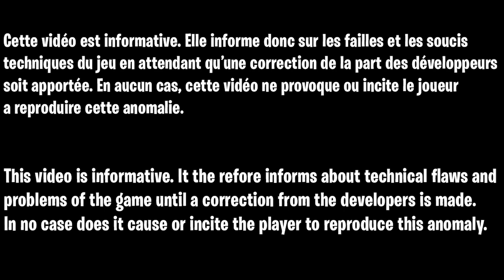GLITCH AFTER PATCH 1.07 INVINCIBLE IVISIBLE GOD MODE ZOMBIE DIE MASCHINE, GLITCH CAMO DARK MATTER FR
▬▬▬▬▬▬▬ • BIENVENUE 😍 • ▬▬▬▬▬▬▬

▬▬▬▬▬▬▬ • PARTENAIRES 💪 • ▬▬▬▬▬▬▬

"SOISCOOLMEC"
"STRIKESOISCOOL"

.▬▬▬▬▬▬▬ • TOP DON 💰 • ▬▬▬▬▬▬▬

▬▬▬▬▬▬▬ • MUSIQUE OUTRO 🎵 • ▬▬▬▬▬▬▬